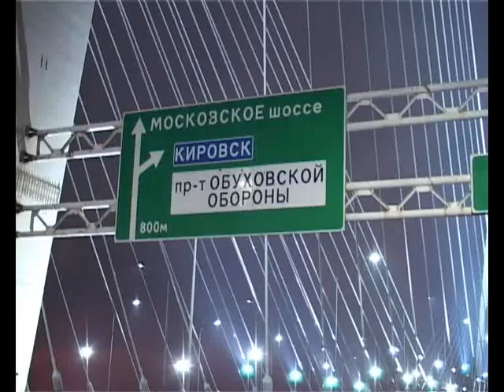ДТП смерть на КАД за рулем